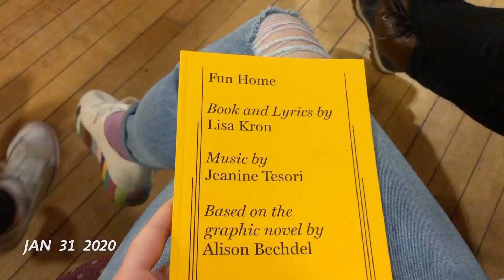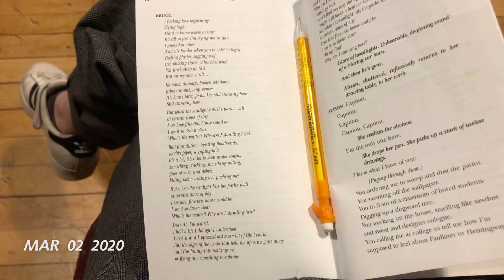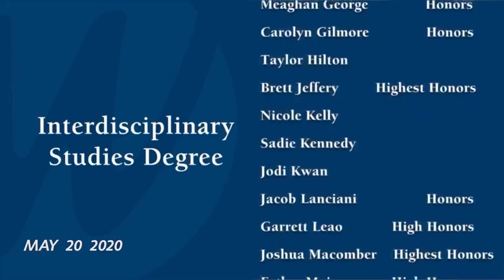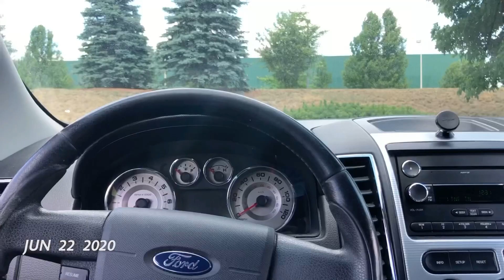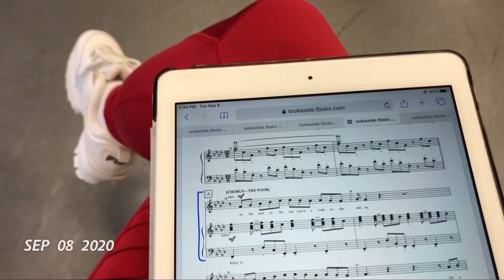2020 | sadie jayne kennedy (1SE)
happy new year :) peace out 2020.